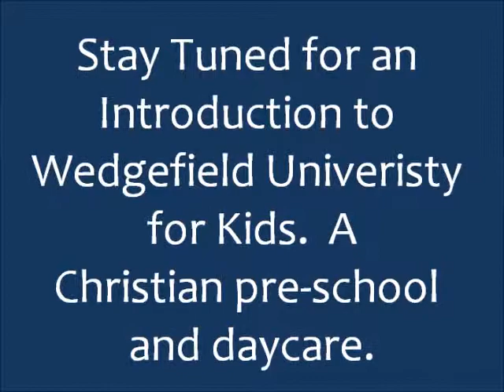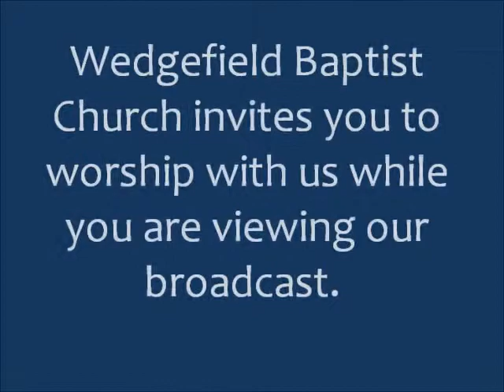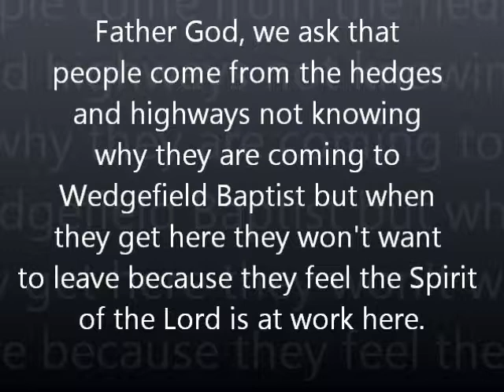July 14, 2013 - 10 Ways to Kill a Church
Wedgefield Baptist Church sermon